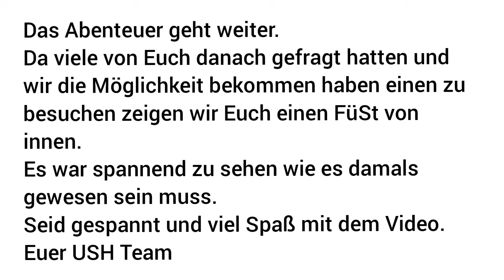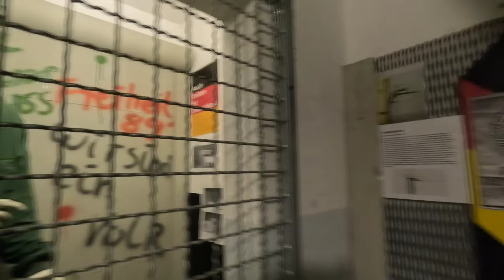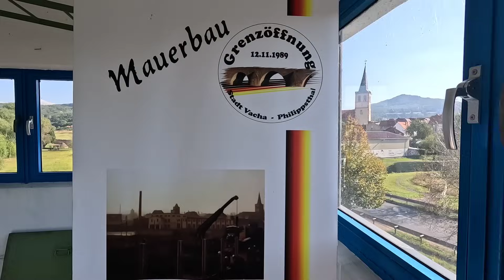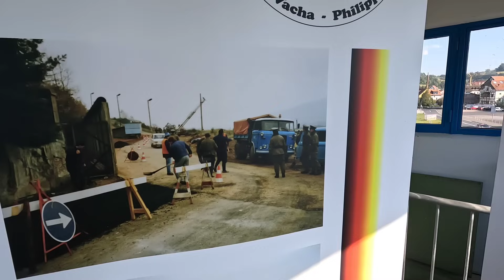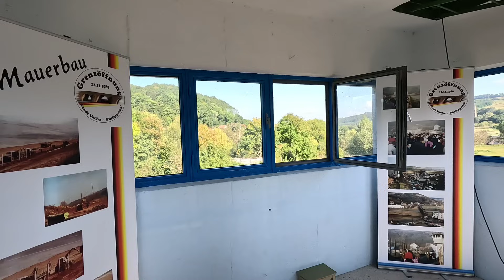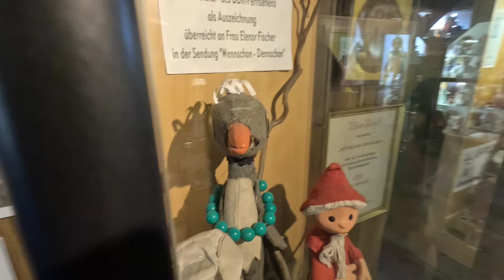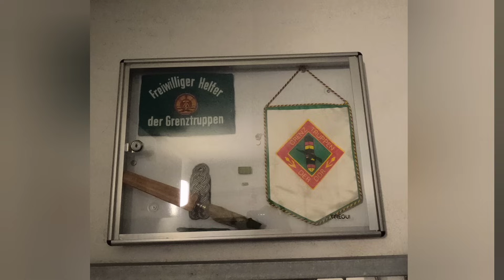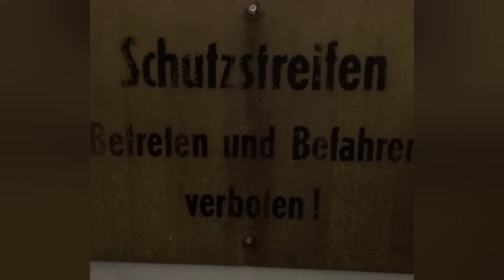Urbex|Lost Places - USH auf dem Weg zur Kommando - und Führungsstelle - Teil 2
Das Abenteuer geht weiter.
Da viele von Euch danach gefragt hatten und wir die Möglichkeit bekommen haben einen zu besuchen zeigen wir Euch einen FüSt von innen.
Es war spannend zu sehen wie es damals gewesen sein muss.
Seid gespannt und viel Spaß mit dem Video.
Euer USH Team

Since many of you asked about it and we had the opportunity to visit one we will show you a FüSt from the inside.
It was exciting to see what it must have been like back then.
Your USH team